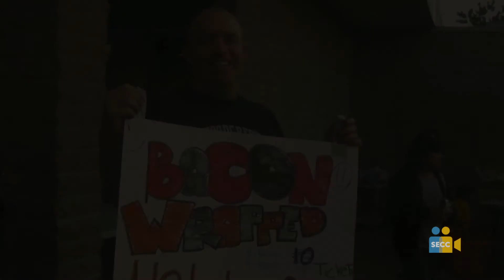SCOE: 2023 Sacramento County Teachers of the Year Event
The Sacramento County Teachers of the Year (TOY) program recognizes excellence in teaching within the county's public schools. Participating districts nominate individual teachers to receive this special recognition. SCOE also nominates one of its teachers to compete. At the Teachers of the Year recognition dinner, two teachers are identified as the Sacramento County Teachers of the Year and become eligible to participate in the statewide competition.